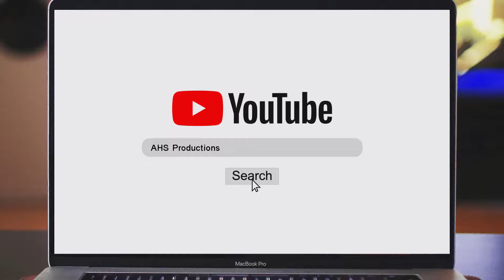PAKALITIG KA 𝘣𝘺 Jolan (𝘔𝘶𝘴𝘪𝘤 𝘝𝘪𝘥𝘦𝘰)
"Pakalitig Ka"
𝘣𝘺 Jolan
Sacrifice Moro Band